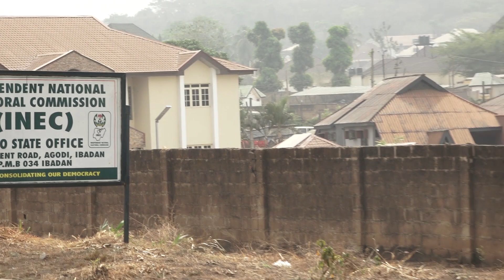Oyo State REC declares: "We're ready for the 2023 polls"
The Oyo state Resident Electoral Commissioner, Dr. Adeniran Tella, says all is now set for a free, fair and credible exercise in the state. He said this in Ibadan when he spoke to VON on preparations for the Presidential and National Assembly polls on Saturday February 25.